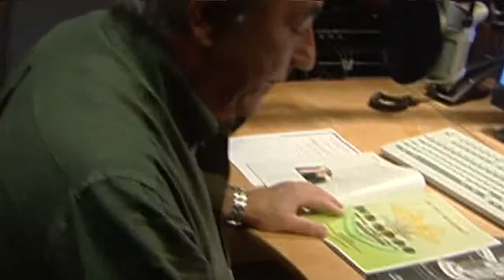Les coulisses de Classic 21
Découvrez les animateurs, le studio... de Classic 21